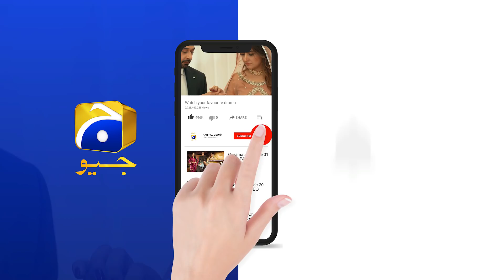Haider Ka Romance Daikh Kar Tumhara.....